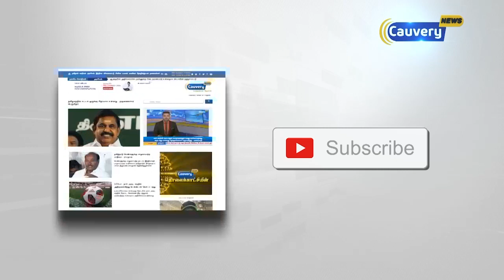பொள்ளாச்சி விவகாரம் : பார் நாகராஜ் பெயரைக் கூறிக்கொண்டு பெண்ணை மிரட்டும் ஆடியோ